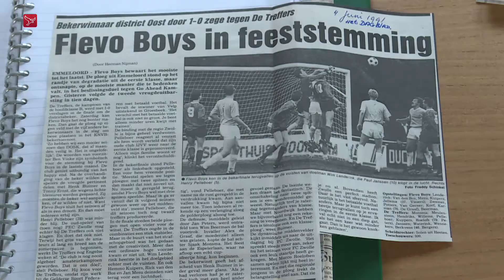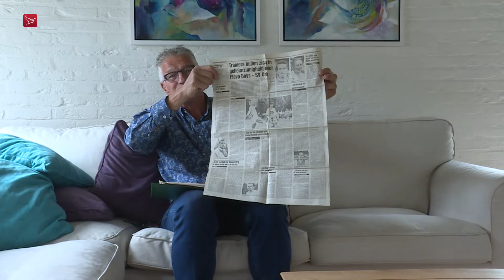Oud-trainer Brandsma waarschuwt voor onderschatting VEV’67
Volgens oud-trainer Jan Derk Brandsma moeten de voetballers van Flevo Boys tweedeklasser VEV'67 niet onderschatten. Deze ploeg is volgende week zaterdag de tegenstander van de Emmeloorders in de districtsbekerfinale.